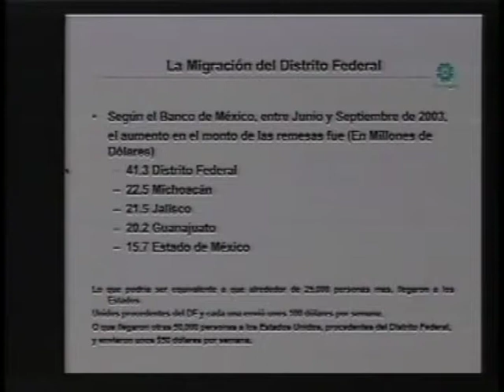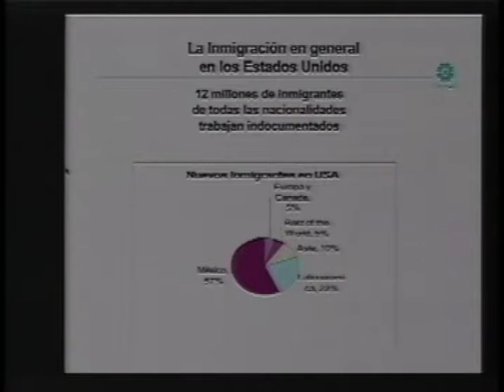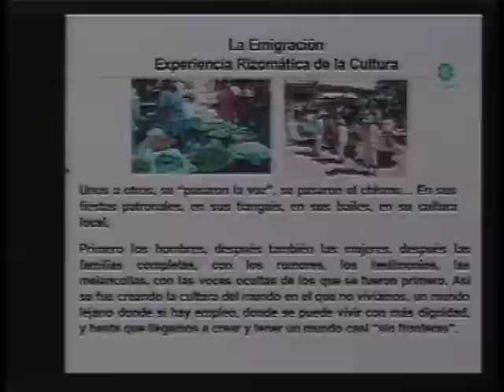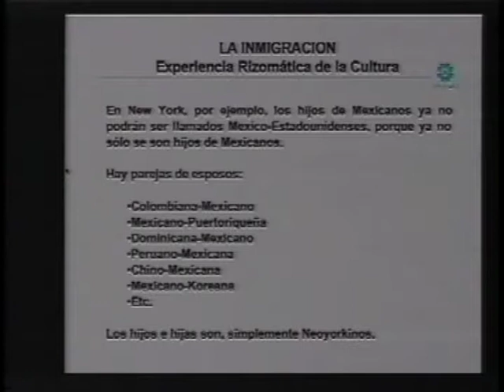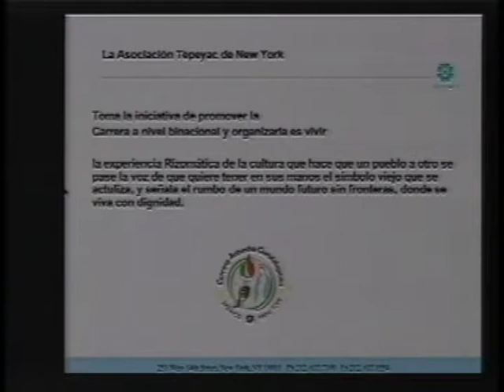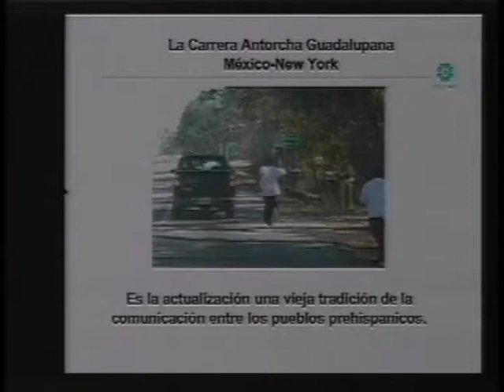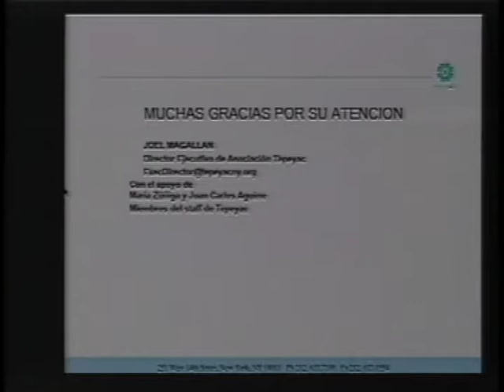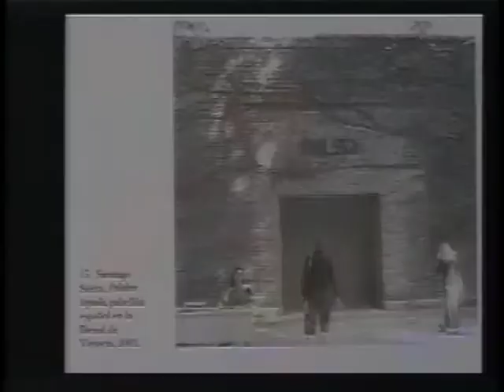TMX_02, Simposio, El modo rizomático: cultura, sociedad y tecnología, Panel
Ficha técnica
El modo rizomático: cultura, sociedad y tecnología
Panel
Joel Magallán, María Zúñiga, Juan Carlos Aguirre, Néstor García Canclini
Simposio
Transitio_MX 02 Fronteras Nómadas.

Descripción:
Este panel trató de indagar y problematizar sobre el término "nomadismo" y los procesos culturales, y el lugar que ocupan en las discusiones artísticas, culturales, políticas y económicas. Brindó una serie de elementos para pensar y repensar en dónde están las fronteras, en qué medida se pueden traspasar de manera física y virtual, y así reelaborar lo nacional y lo transterritorial. Esta conferencia formó parte de la sección Simposio del proyecto Comunidades Transnacionales.